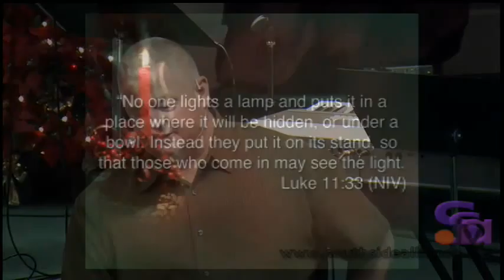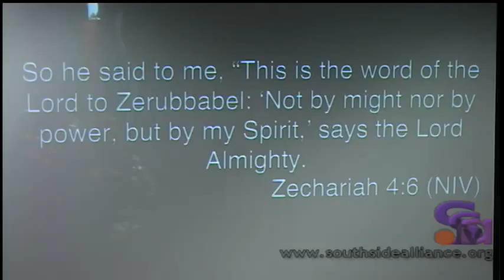John McConnell 12/14/2014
Hanukkah and What it Means